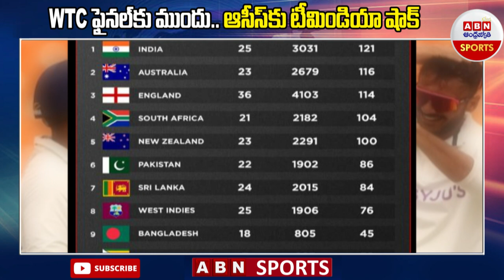WTC ఫైనల్‌కు ముందు ఆసీస్‌కు టీమిండియా షాక్ | WTC Rankings | Test Championship | ABN Sports